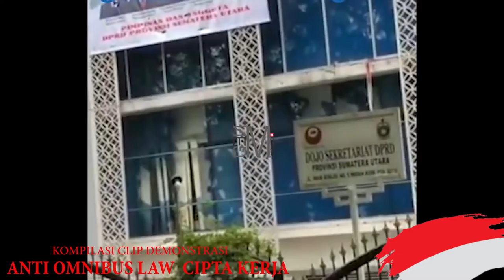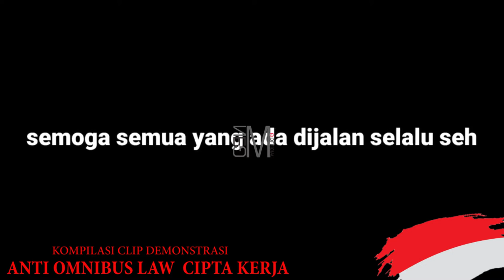Demo Anti Omnibus Law - Cipta Kerja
Video Kompilasi Demo Anti Omnibus Law - Cipta Kerja